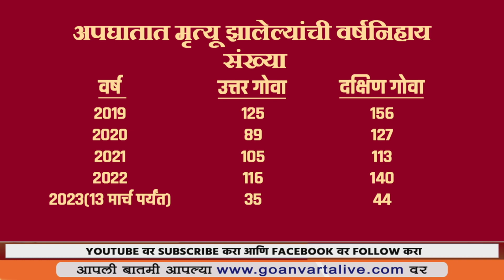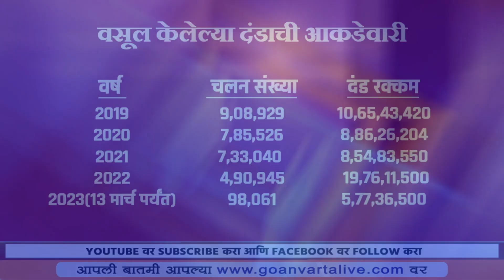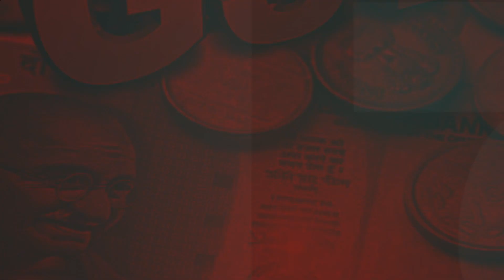VARTA GOVYACHI | 06.04.2023 | NEWS BULLETIN | GOAN VARTA LIVE